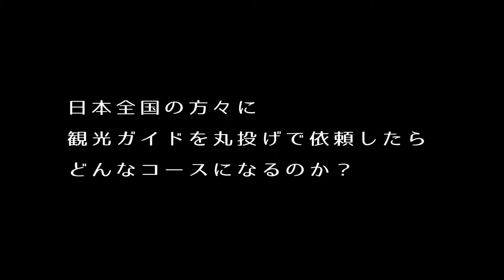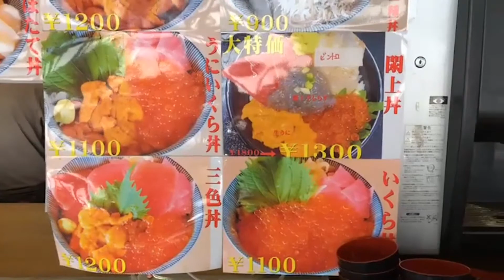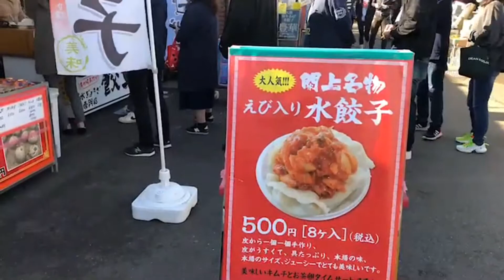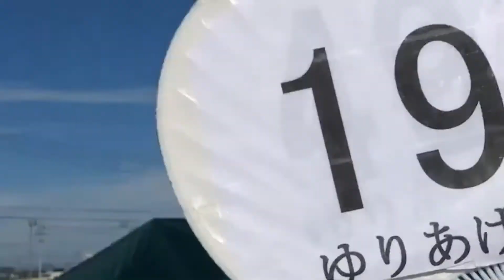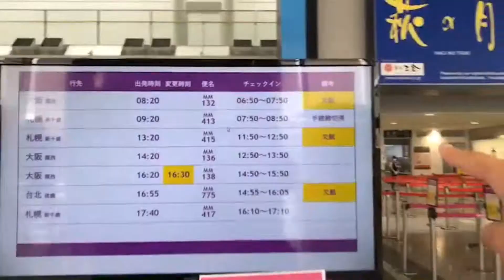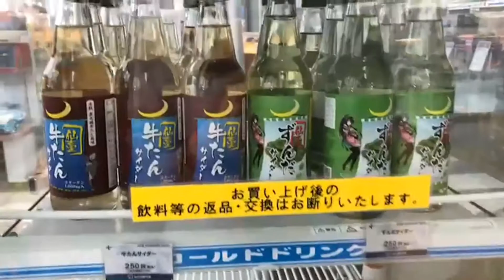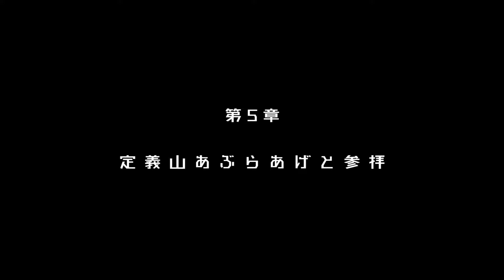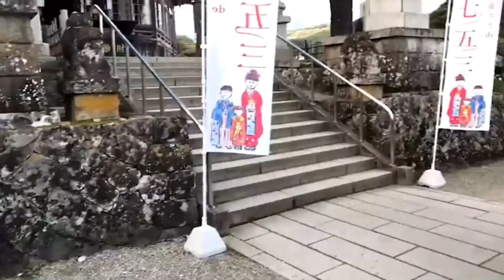宮城県名取・仙台で気づけば食べている旅行【地元民に観光ガイドしてもらおう１｜ゆりあげ港朝市～秋保～定義山】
2011年の東日本大震災の津波によって大きな被害を受けた名取市閖上から地元民ガイド企画は始動した。
第１弾（2020年10月）のゆりあげ港朝市は控えめに言って「食のパラダイス」です。

◆地元民観光ガイド企画について◆
日本各地の方に地元の観光コースを組んでもらったらどんな内容になるのか？
ガイドさんに完全おまかせで案内してもらえたらまた一味違った面白さがあるのでは？
と思ったのがこの企画の始まりです。

この動画で訪れた場所やお店などの詳細は下記URLのブログにて！

今回の動画の主な観光ポイント
 ・ゆりあげ港朝市
 ・秋保温泉のおはぎ
 ・定義山のあぶらあげ

生放送視聴者のコメントは『　　』で字幕にしています。
会話の相手は視聴者のコメントだから独り言じゃないよ！
なおこの動画は「旅行・観光ドキュメンタリー」としてお送り致します！！

訪問した場所や食べた物の詳細など、動画の補完情報をホームページ内のブログに記載しております。
よければ合わせて御覧ください。
【旅行エンターテイメント情報サイト】

【音響素材】
　　魔王魂
　　DOVA-SYNDROME